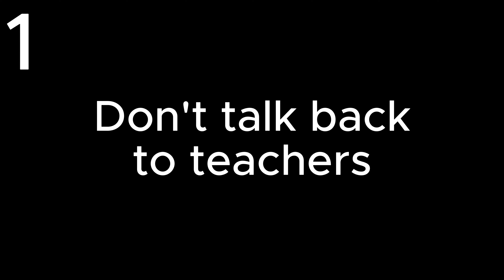Quincy & Philbert Vol. 2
In this next installment of Quincy & Philbert, the crew offers some more advice. Edit by Harvey Davis.